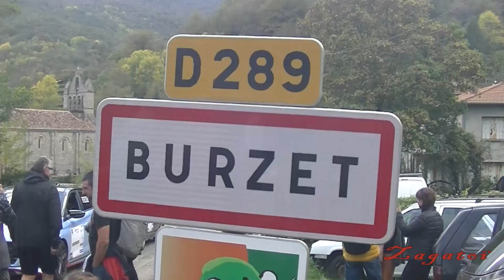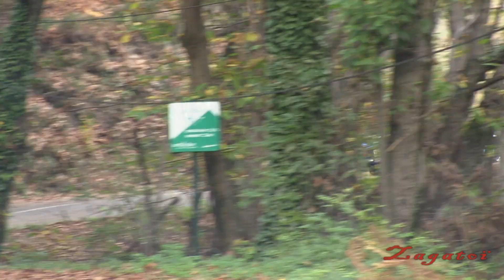Rallye de l'Ardèche 2022 VHC